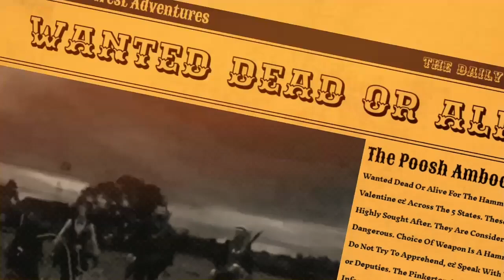Red Dead Online Daily Challenges & Madam Nazar Location ( 5/25) - Rdr2 Online Daily Challenges